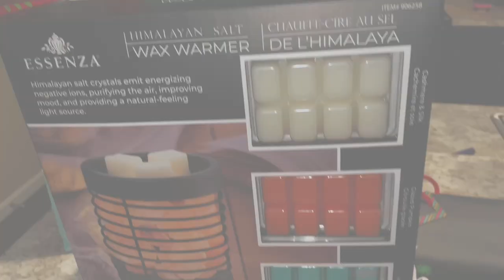HUGE Fashion Nova Haul for 2021 (skinny girl approved)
This is my first fashion nova haul to start off the new year yay 2021! I got absolutely positively way too much stuff for this HUGE fashion nova try on haul and spent over $600 so I hope y’all enjoy comment below your favorite items and while you’re here follow me on Instagram @wynterhickss